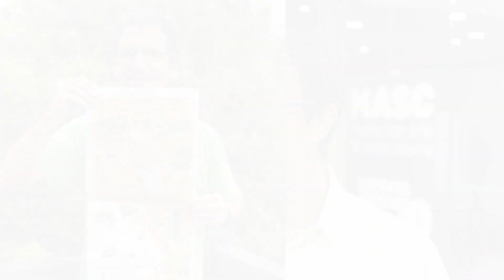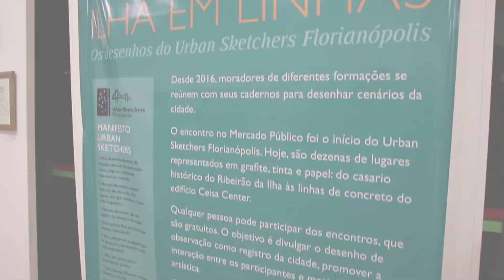UFSC Cidade :: Desenho de rua em destaque na exposição Ilha em Linhas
Desenhar a cidade, sua paisagem, suas mudanças, a relação das pessoas com o lugar. Esta é a proposta do Urban Sketchers, movimento que surgiu em Seattle (EUA) em 2007 e que atualmente possui grupos em todo o mundo.

Em Florianópolis, a iniciativa surgiu há três anos e pela primeira vez promove uma amostra de seus trabalhos na exposição “Ilha em Linhas”, em cartaz no Centro Integrado de Cultura (CIC). Conheça mais na reportagem.